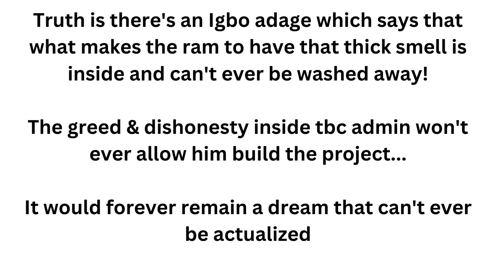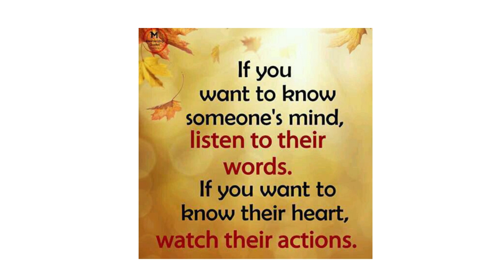FEEDBACK BY AN OLD MEMBER OF TBC/SBC THAT CAN NOT BE IGNORED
Victorious Flourish Cooperative ... Building Our Economy